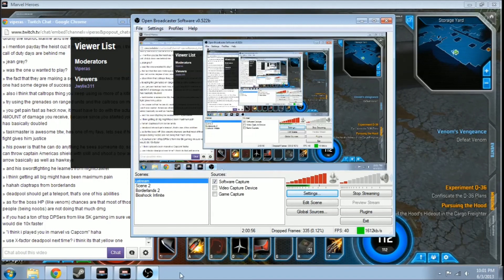Let's Play Marvel Heroes Episode 8 - Wrapping up the stream - Viperland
I am ViperAS and I stream and record videogames with commentary. Some are more like Let's Play videos, others are more informative.

Just some final questing.